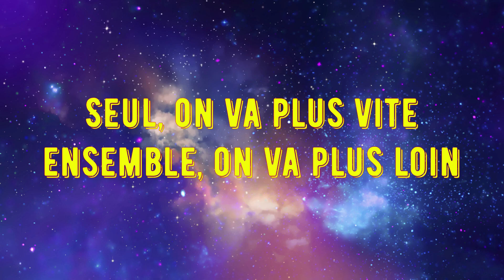Elex 2017 Faction Hors La Loi, Gameplay Partie 5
Hello les amies, on part à l'aventure de ELEX jeu sortie en Octobre 2017, édité par THQ Nordic et développé par PIRANHA BYTES.

Jeux d'aventure en monde ouvert, avec beaucoup de possibilités de choix ( Factions, personnalité, façon de joué, un arsenal assez vaste et surtout le choix entre le coté du mal ou du bien.

Les premières vidéos seront en étant sans faction, je vous ferais découvrir ce qui se passe dans chaque factions une fois que j'aurais la possibilité de les rejoindre.

Bonne vidéos, j'espère que sa vous plaira. N'hésitez pas à likez, a commentez.